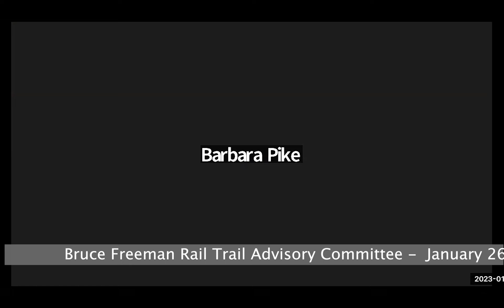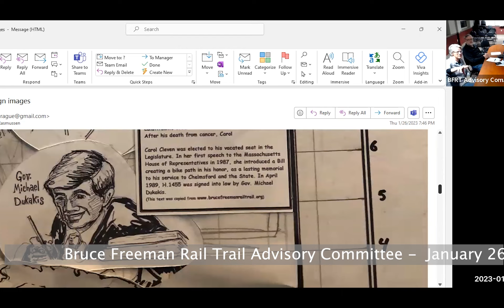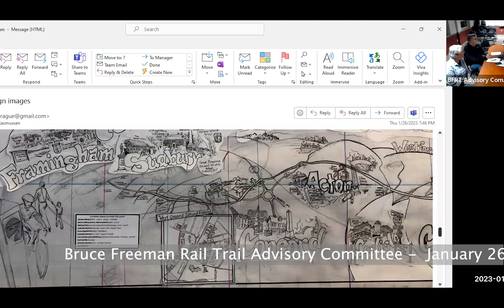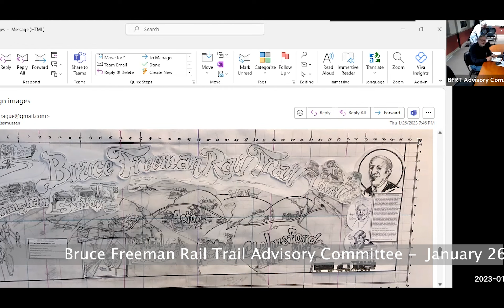Bruce Freeman Rail Trail Advisory Committee January 26, 2023